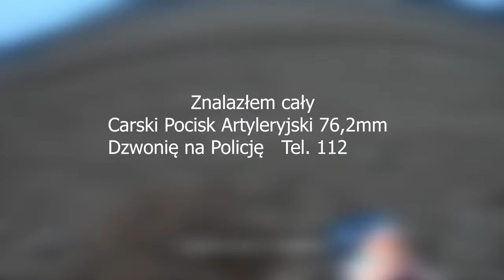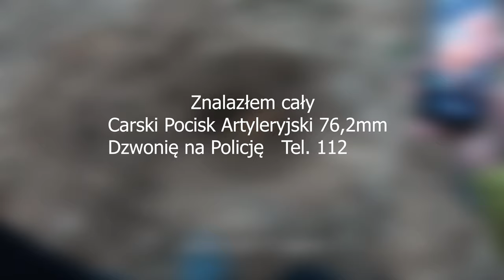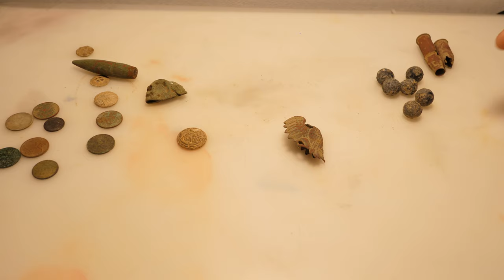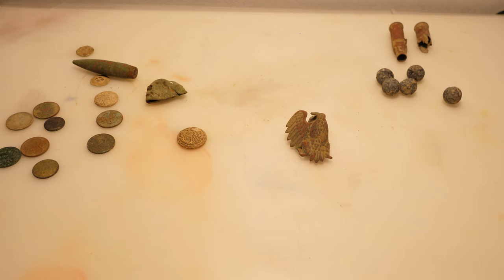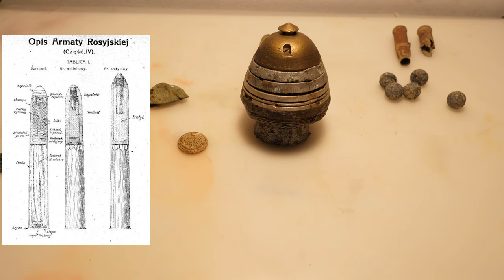#45 Exploracja - Bombowe wykopki 30.03 - 01.04.2021 - Dys - 4K